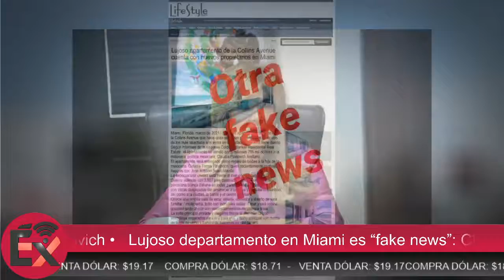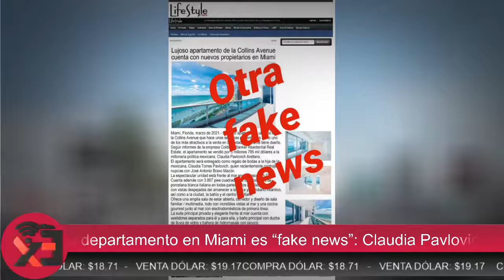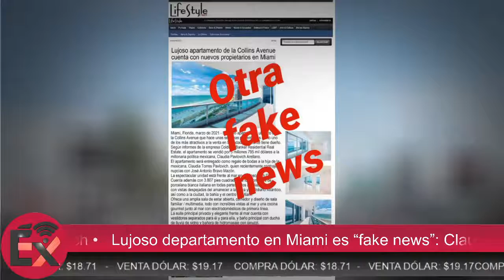Lujoso departamento en Miami es “fake news”: Claudia Pavlovich